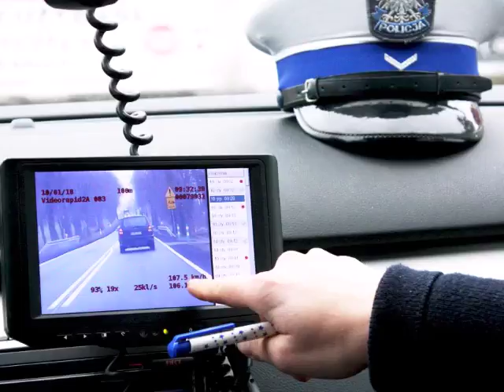KRAJOWA MAPA ZAGROŻEŃ BEZPIECZEŃSTWA I SKUTECZNI POLICJANCI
O skuteczności Krajowej Mapy Zagrożeń Bezpieczeństwa przekonała się kierująca osobowej toyoty, która pędziła ulicami Dobiegniewa z prędkością ponad 100 km/h. Kobieta nie stosowała się do przepisów w miejscu, w którym kilkanaście dni wcześniej doszło do śmiertelnego potrącenia pieszego. Niebezpieczną jazdę zarejestrowała kamera zamontowana w radiowozie. Dzięki zgłoszeniu i skutecznej pracy policjantów z drogówki kierującą, czeka teraz trzymiesięczna przerwa za kierownicą samochodu.